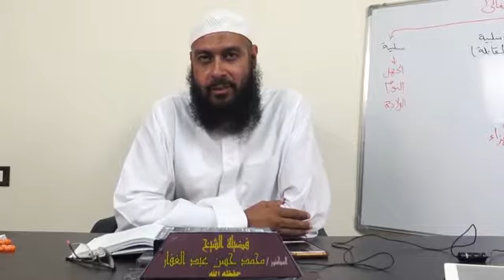سنن أبي داود _ كتاب العتق ( 2) تابع باب في المكاتب يؤدي بعض كتابته فيعجز أو يموت 13/ 10/ 2019